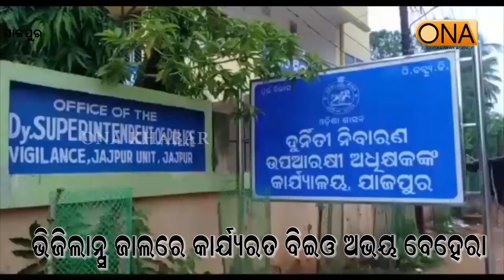Jajpur : BEO in Vigilance Net || 1st September, 2022 || ONA KHABAR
Jajpur : BEO in Vigilance Net
About Channel:
ଚ୍ୟାନେଲ୍ ବିଷୟରେ.